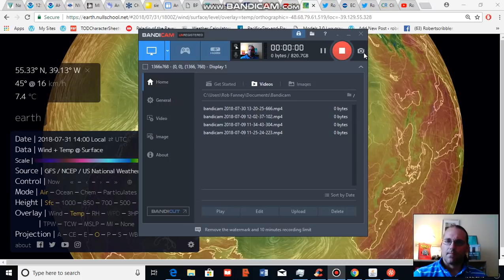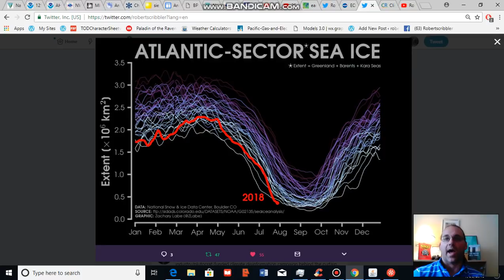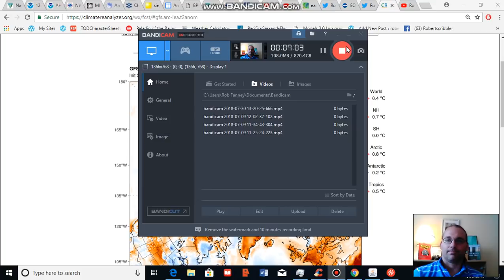Atlantic Sector Sea Ice Hits New Record Lows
According to reports from Zachary Labe and NSIDC, sea ice in the Atlantic sector has been driven to new record lows. In the above video analysis, we look at various weather and climate factors that are helping to drive this event.